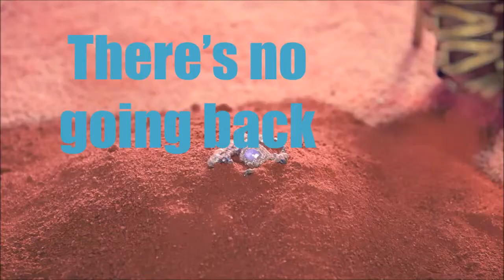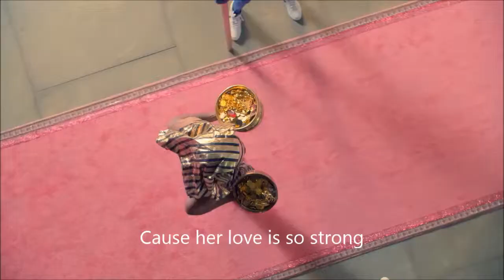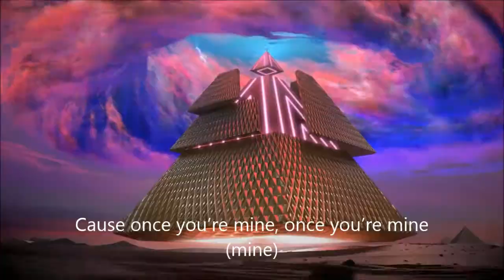Katty Perry-Dark Horse(Lycris in English)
Katty Perry-Dark Horse(Lycris in English) bY aNDREEA